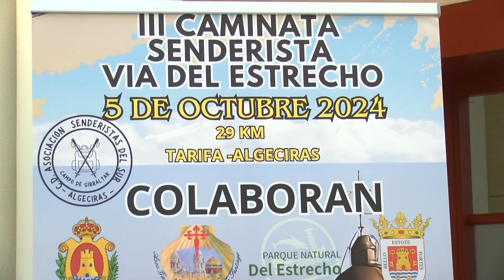La III Travesía del Estrecho será el próximo 5 de octubre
La III Travesía Vía del Estrecho se celebrará el próximo día 5 de octubre. Consiste en una ruta senderista que unirá las localidades de Tarifa y Algeciras, una de las etapas del Camino de Santiago en la conocida como Vía del Estrecho. Parte de la recaudación irá destinada a la Asociación de Esclerosis Múltiple del Campo de Gibraltar.